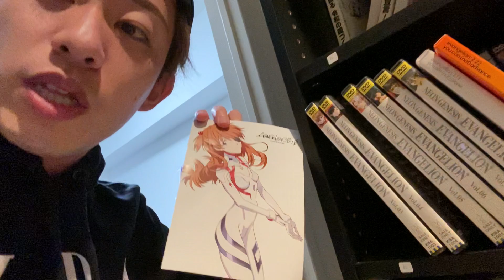まこなり社長、エヴァに便乗してまた自己弁護&シバターさんに伝えたいことがあります【シン・エヴァンゲリオン劇場版】【映画レビュー】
マコなり社長の動画

シバターさんの動画

◇著書『幸福の科学との訣別』

お店を応援してくださる方

◇Bar三代目の副店長

◇こっちにもいます！
イベントバーエデン本店

◇春名風花さんはなぜ315万円を勝ち取ることが出来たのか？弁護士・藤吉先生に聞いてみた！